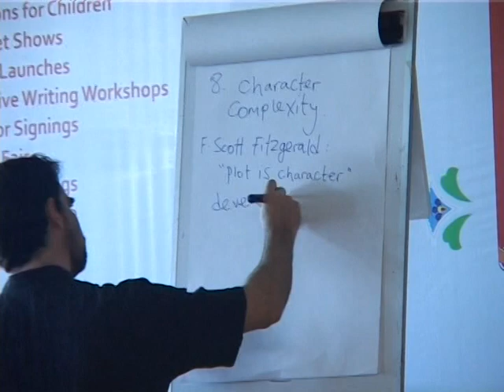KhiLF 2012: Masterclass in Creative Writing (Part III)